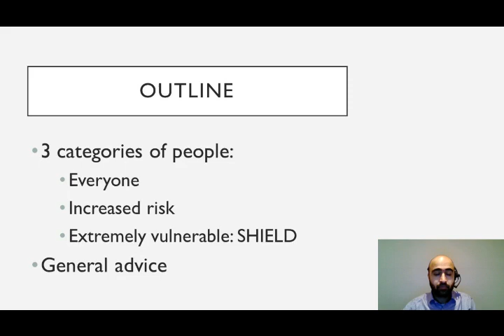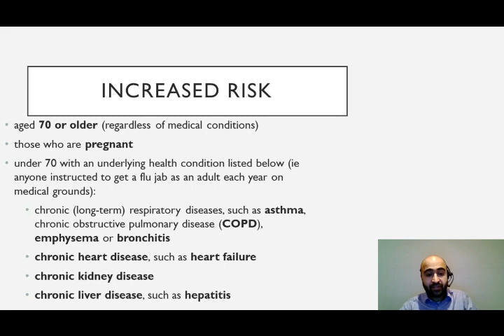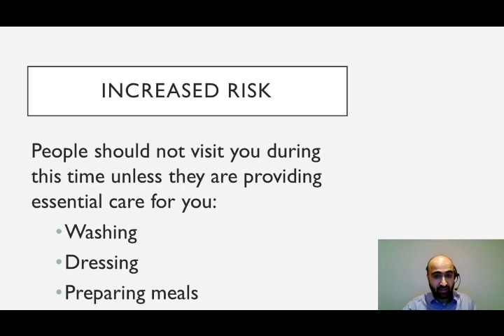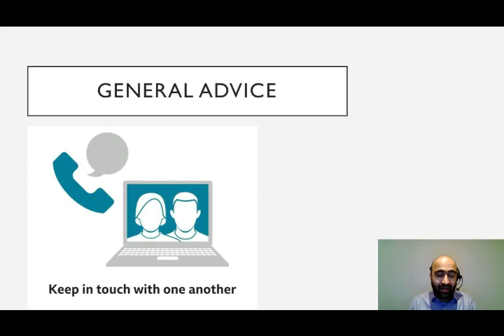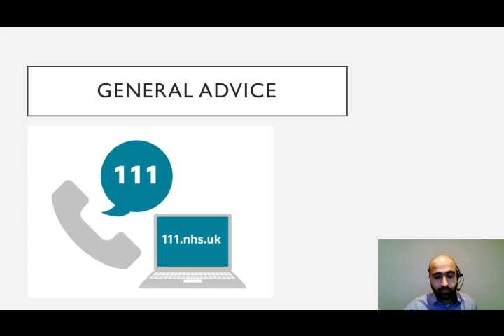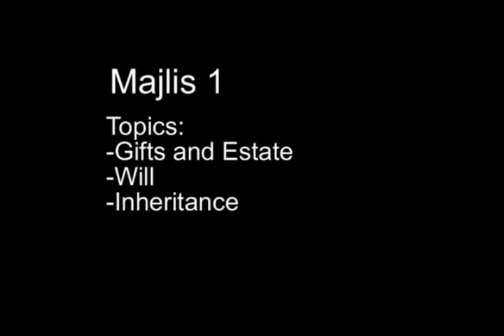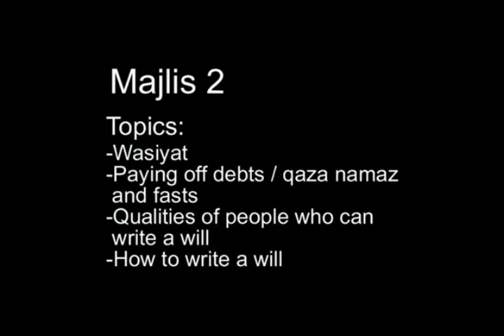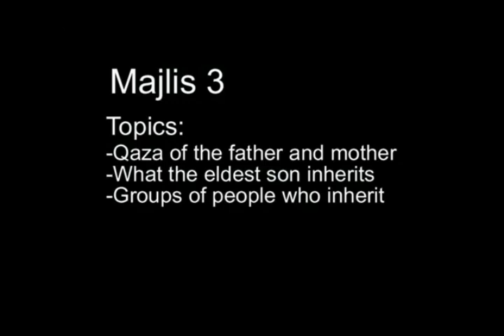Eve 2nd Shabaan 1441- Thursday Night Program (Gujarati)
Lecturer: Marhum Mulla Asgar Jaffer
Topic: Will writing, Inheritance and Sons responsibilities after death of parents